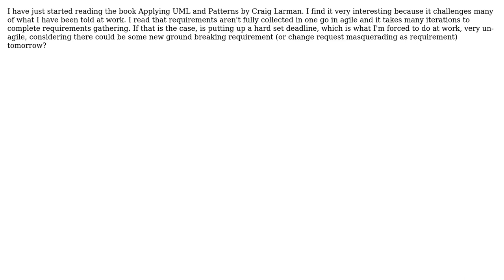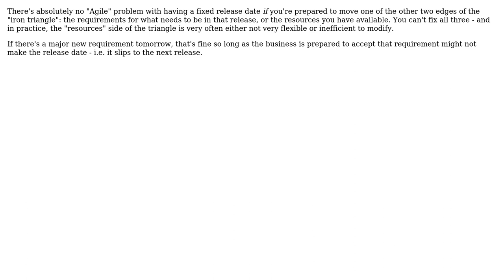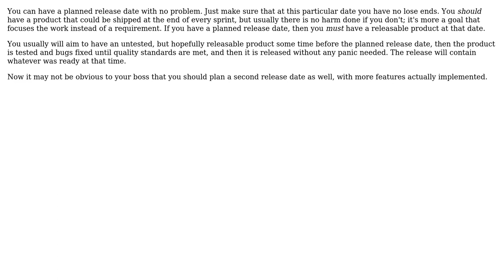Software Engineering: Is deciding the release date before collecting all requirements un-agile?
With thanks & praise to God, and with thanks to the many people who have made this project possible! | Content (except music & images) licensed under CC BY-SA | Music | Images & others | With thanks to user Philip Kendall user Kaushik user gnasher729 user Dingo user Daniel and the Stack Exchange Network Trademarks are property of their respective owners. You are responsible for your own actions.